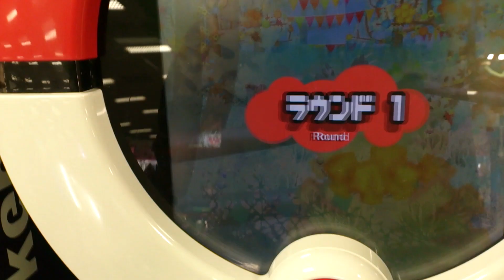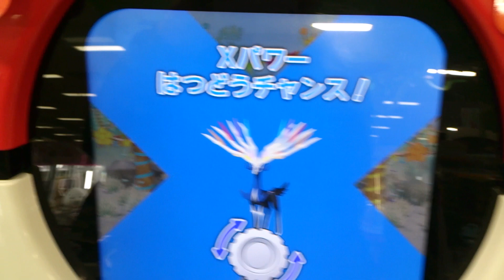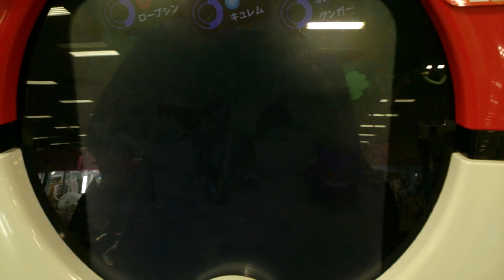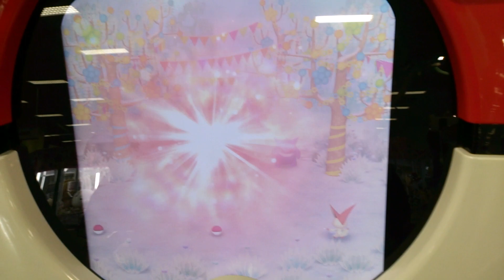ポケモントレッタフェス3弾エクストラチャレンジ・キュレムゲット②